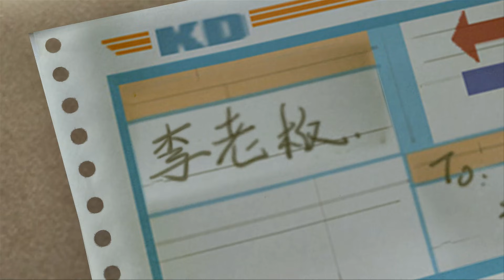Boonie Bears | Forest Frenzy | Compilations | EP71-74 | Cartoon for kids